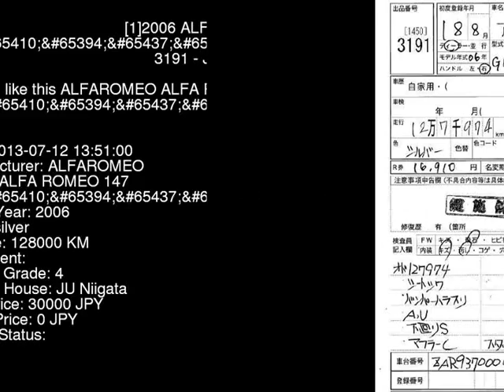2006 ALFAROMEO ALFA ROMEO 147 TI2.0 937AB - Japanese Used Car For Sale Japan Auction Import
2006 ALFAROMEO ALFA ROMEO 147 TI2.0 937AB - Japanese Used Car For Sale Japan Auction Import 937AB,ALFAROMEO,ALFA_ROMEO_147,TI2.0,JU Niigata,jdmvip,vip,jdm,cars,japan,jdmvip.com,japanesecars,usedcars Japanese Used JDM Car For Sale At Auction in Japan for Import